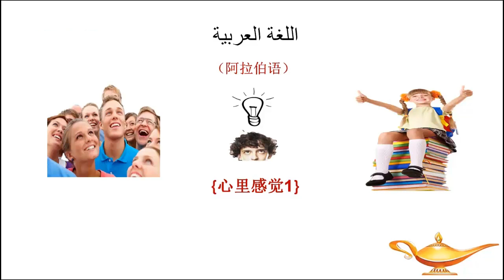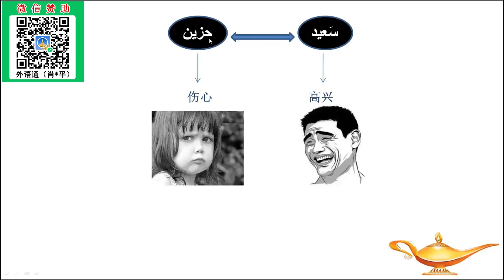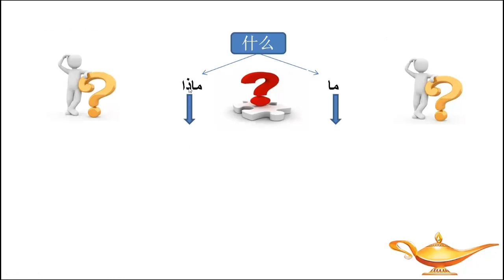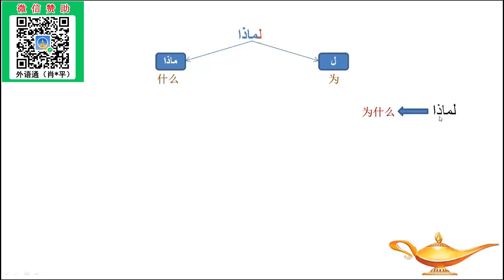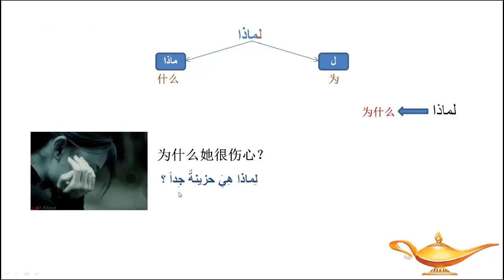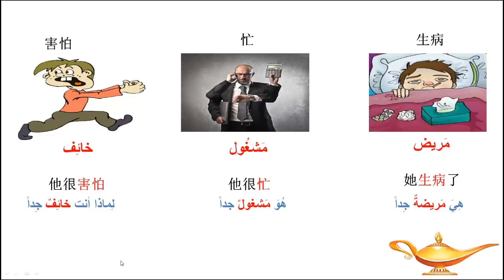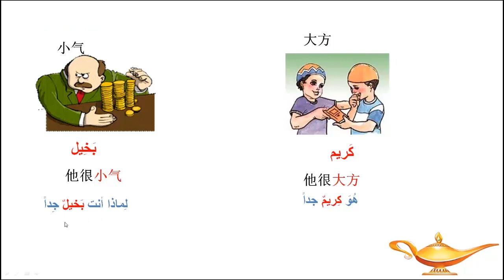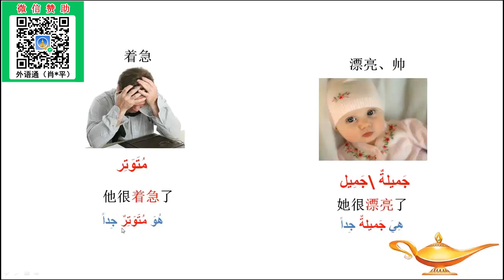阿拉伯语教学-主题：阿拉伯语表达心情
本课程大纲：
1、本主题的重点词汇。
2、伤心、高兴的阿拉伯语表达。
3、“很”句型的练习。
4、“什么”的用法。
5、“为什么”的用法。
6、本主题的对话展示与学习。
7、本次课的内容复习与总结。

教师介绍－艾龙(Anas)老师 :
约旦人，武汉大学汉语言学士、广东外语外贸大学教育学硕士，精通阿拉伯语、英语、汉语，并且是位超级的“中国文化通”，大学期间曾多次获得A级中国政府奖学金和孔子学院奖学金，有着异常丰富的语言教学经验，熟悉中国学员的语言学习思路和习惯能用流畅的中文教授阿拉伯语语音、语法和阅读知识，并且善于用浅显易懂的例句、故事和图片引导学员理解重难点，有着非常出色的表达能力和感染力，从教以来受到赞营无数，用学员们的话说“艾龙老师是那种十年难得一遇的极其优秀的外籍教师 !

擅长课程:《新编阿拉伯语》《阿拉伯语口语教程》《高级阿拉伯语》